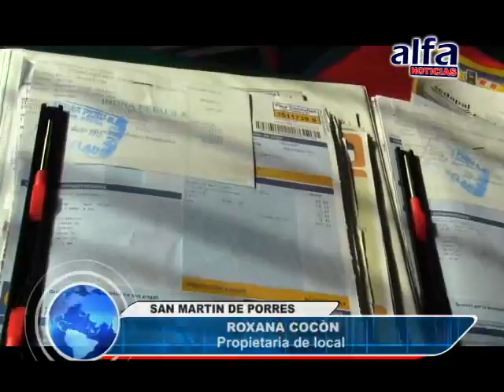ALFA NOTICIAS - CONEXIONES CLANDESTINAS HABRÍAN ORIGINADO INCENDIO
Luego de sucitarse un incendio en una vivienda ubicada en la avenida Caqueta, los inspectores de Edelnor se apersonaron al lugar de los hechos para reestablecer la energía eléctrica. Vecinos aledaños aseguraron que la propietaria usaba conexiones clandestinas